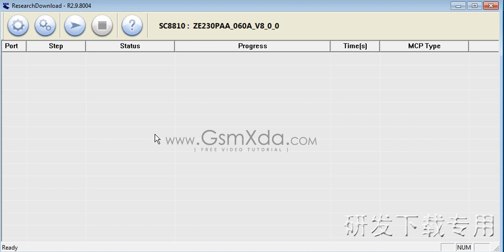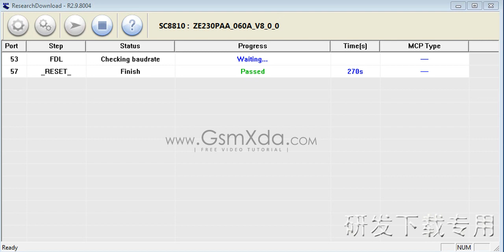Micromax A28 Bolt Flash done with Flash tool by GsmHelpFul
How to fix hang on logo, restarting, auto turn on internet connection, auto turn on WiFi connection, auto app installing, auto gone balance, pattern lock, screen lock in Micromax A28 Bolt ?